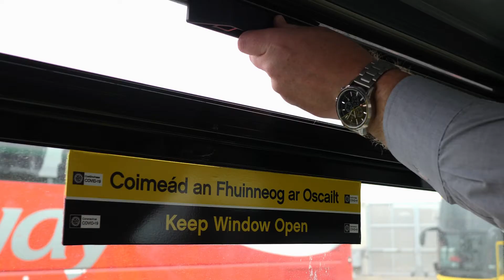Bus Eireann - Welcome Back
As public transport returns to full capacity, here are some ways your bus is better.